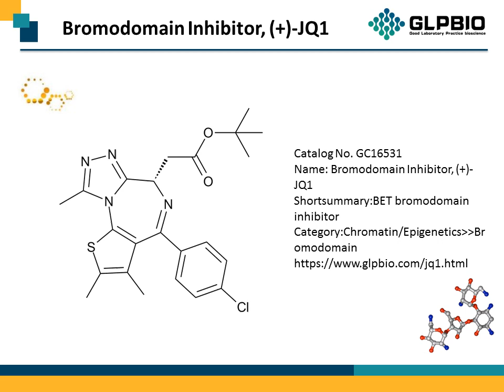GC16531 Bromodomain Inhibitor, (+)-JQ1 1268524-70-4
Protocol, Chemical Properties, Background of Bromodomain Inhibitor, (+)-JQ1.